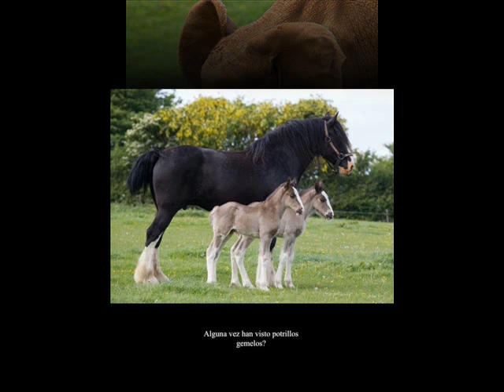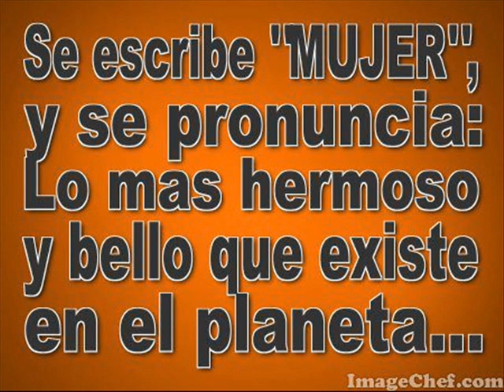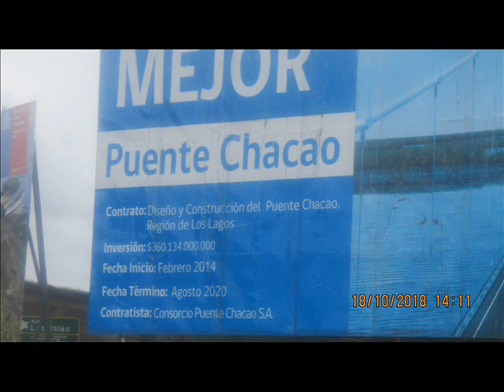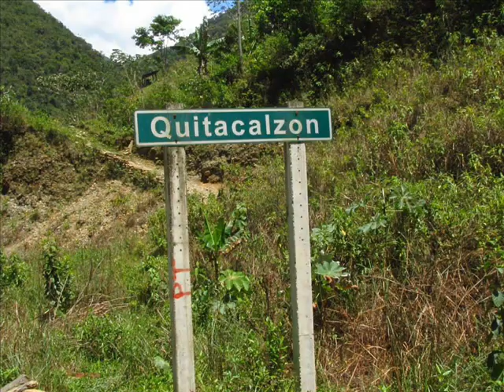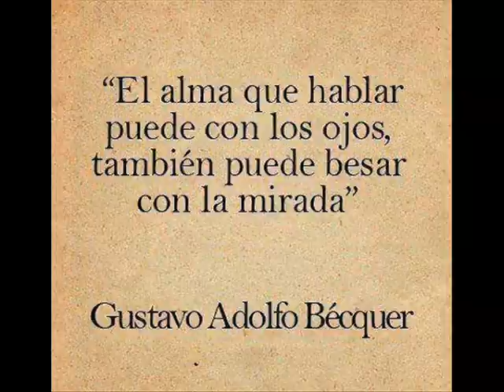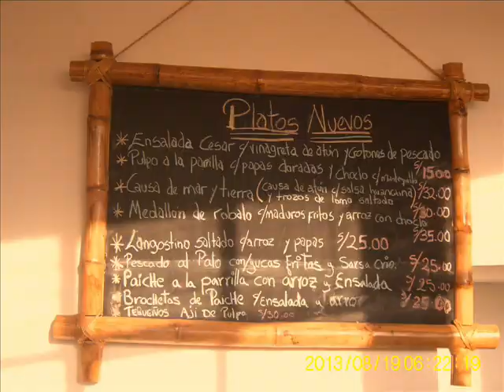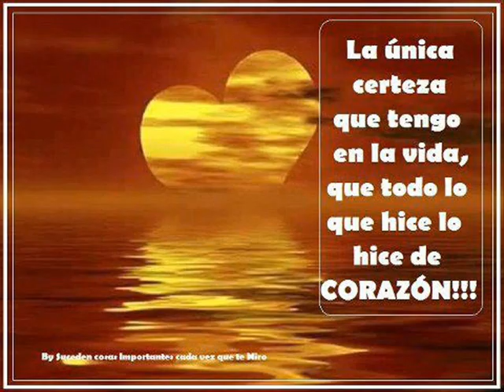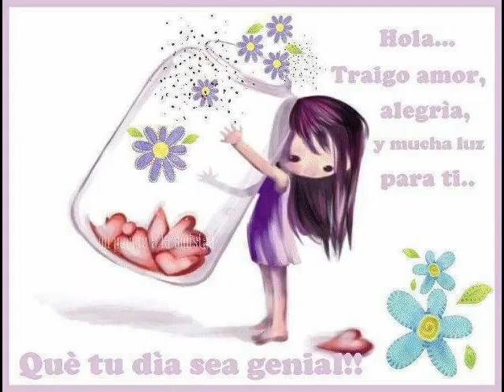KENNY G -- AB -- 1